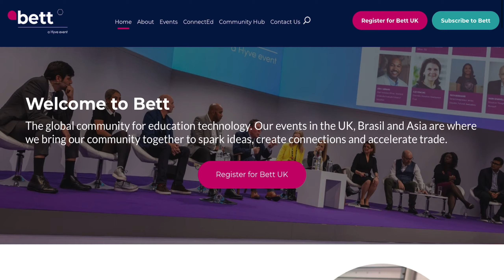Google Tutorials Channel Update (Social Media, BETT & Upload Schedule)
Just a quick update video about what is going on with the channel as well as some upcoming things!

📒 Notes & Links 📒

⏰ Time Stamps ⏰
0:00 - Google Tutorials Upload Schedule change
0:19 - Thank you so much for 1000 subscribers! 🎉
0:49 - Presenting at BETT Show 2022
1:08 - Google Tutorials Social Media

About this video:
Some updates about the Google Tutorial YouTube channel. I appreciate your support for the channel so much, and after these exams are over, I look forward to continue growing the channel and helping more people. For the next few months I won’t be posting as constantly due to ongoing exams. We also cover the new Google Tutorials Twitter account as well as an exciting event that we will be presenting at on the 23rd of March 2022.

Here at Google Tutorials, we make videos that will benefit you no matter your skill level. We go through step by step how to do things and create videos for everybody from basic all the way through to advanced. Each video is short and filled with value, which you can then implement into your day to day life to make you more productive.